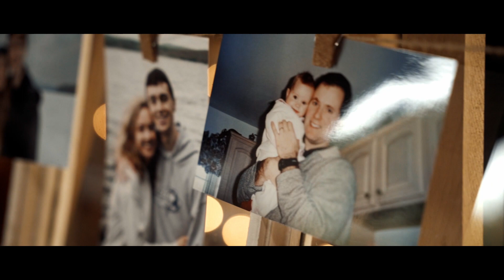Andrew + Katie | Quebec Countryside Wedding Film | La Grange Manson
Shot on
- Ronin RSC-2